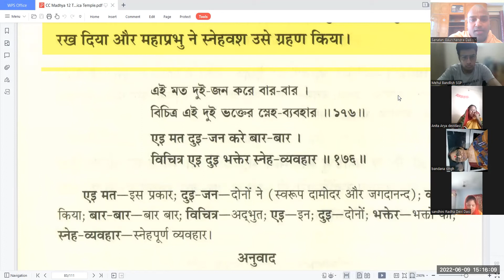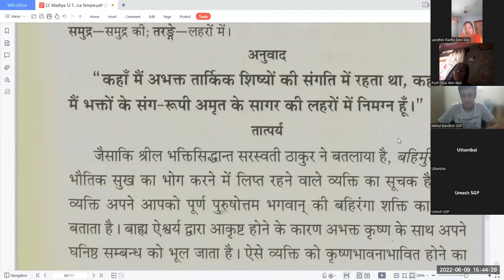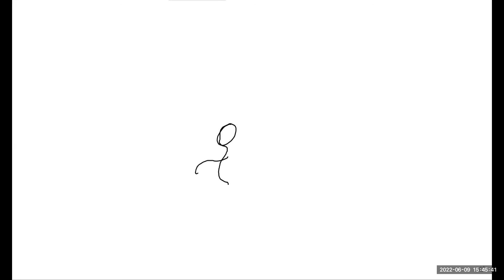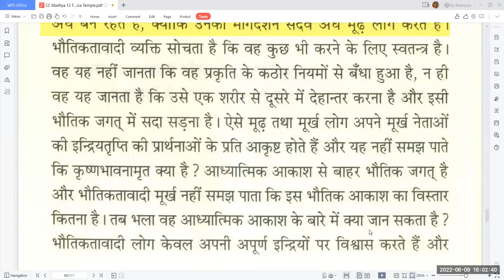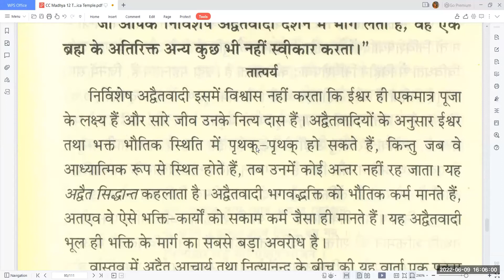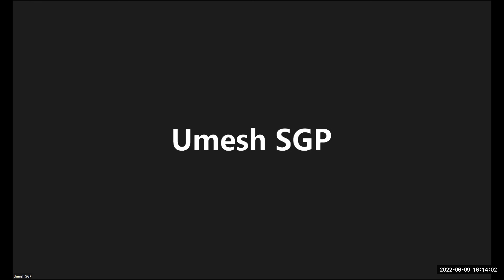Sri Chaitanya Charitamrita | Madhya Lila | Ch 12 : 176-194 | H.G Sanatan Gaurchandra Pr Ji | 9-6-22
Everyday 3:00 - 4:00 pm.

C.C class followed by quiz and qna session.

About Prabhuji - HG Sanatan Gaurchandra Pr Ji holds bachelor's degree in Computer Science &
Engineering. He has worked as Senior Interaction Designer with companies like
Infosys, Mobiliya Technologies, Cognizant, Google Inc etc with
more than 5 years of
experience in IT industry.
He has been into the field of spirituality since 2008. Ever since then he has been
presenting seminars on various topics like Art of Concentration in the age of
distractions, Time Management , Leadership Sutras from Bhagvad Gita, and many
more
 for students of various Institutes and cities across India like IIT Hyderabad,JNTU Hyderabad, IIT Mandi, CBIT, MGIT, IMS Engineering College Ghaziabad, RSCEO Pune, BACACS College of Law, Rajiv Gandhi Business School Pune.
  He has jolly personality and a good
sense of humour very much cheered by college
 students as well as teachers. Apart from spirituality he has keen interest in music
 which adds to his talks with an extra flavour.

Hare Krishna